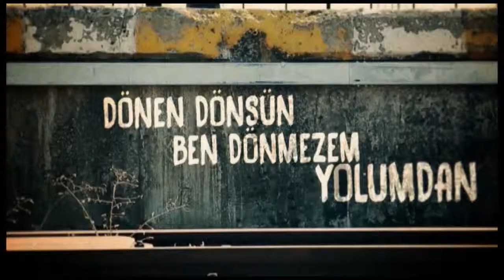Yusuf Benli - Dönen Dönsün Ben Dönmezem Yolumdan